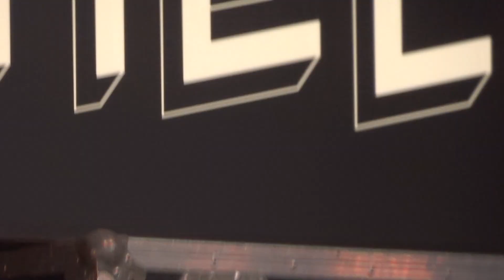Helgen - Schlecht - Live @ A Summer's Tale Festival, Luhmühlen - 08/2019